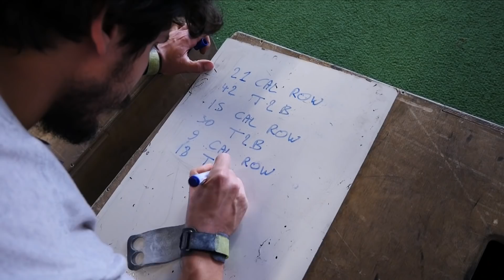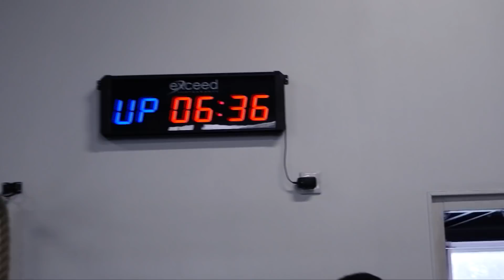VLOG CONFINEMENT #8 - HUGO VS REDON PARTIE 3 !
Redon vainqueur du premier WOD. Hugo gagnant de la revanche. Qui gagnera cette finale ?

Un troisième CrossFitter a décidé de les rejoindre sur ce WOD. Et il sort d'un Deload : il est lui aussi prêt à en découdre !

Tenez vous informés des événements organisés par votre salle de sport Powercamp (Movement training, haltérophilie, force athlétique, nutrition, mobilité...) en nous suivant :